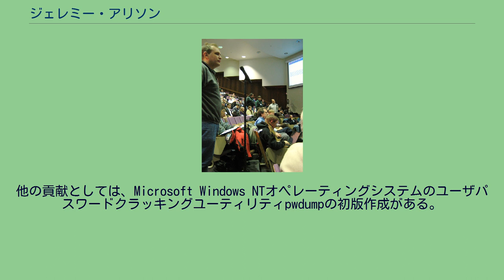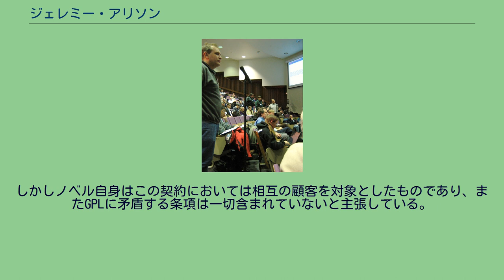ジェレミー・アリソン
ジェレミー・アリソン（Jeremy Allison）はフリーソフトウェアコミュニティへの貢献が多いことで有名なコンピュータプログラマである。
とりわけ、SMB/CIFSネットワークプロトコルの再実装で、GNU General Public Licenseのもと配布されているSambaへの貢献で有名である。
他の貢献としては、Microsoft Windows NTオペレーティングシステムのユーザパスワードクラッキングユーティリティpwdumpの初版作成がある。
ジェレミーの経歴において、彼は一貫してフリーソフトウェア擁護の立場をとる: このフリーソフトウェアへのコミットメントの最たるものは、彼の勤務先だったノベルからの抗議の退社である。
2006年、ノベルとマイクロソフトは事業協力に関する契約を締結したが、多くの人はこれがLinuxと他のフリーソフトウェアに対するFUD攻撃の一環であるとみなし、またアリソン自身は、この契約に含まれる事項が特許契約に関するGPLv2第7節と衝突するため、ノベルはSUSE Linuxを含めたGPLによりライセンスされるソフトウェア一切が配布できなくなると主張している。
しかしノベル自身はこの契約においては相互の顧客を対象としたものであり、またGPLに矛盾する条項は一切含まれていないと主張している。